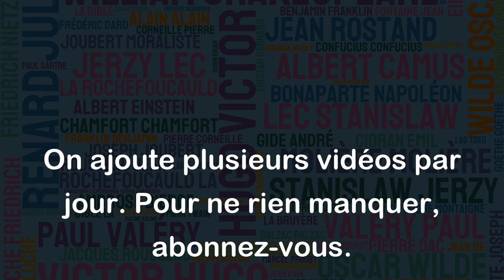Gouverner, c'est faire croire. - Machiavel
Cette citation de Machiavel, bien que controversée, exprime l'idée que pour gouverner efficacement, il est nécessaire de maîtriser l'art de la persuasion et de la manipulation. Selon lui, le dirigeant doit être capable de faire croire à ses sujets que ses décisions et ses actions sont dans leur intérêt, même si ce n'est pas toujours le cas en réalité.
Cette citation incite également à réfléchir sur la confiance que nous accordons à nos gouvernants et sur les mécanismes de pouvoir en place dans nos sociétés. Si gouverner consiste à faire croire, alors nous devons être conscients des discours et des images qui nous sont présentés, et nous poser des questions sur leurs véritables intentions.
En somme, cette citation invite à un regard critique et réflexif sur nos institutions politiques et sur les personnes qui les dirigent.